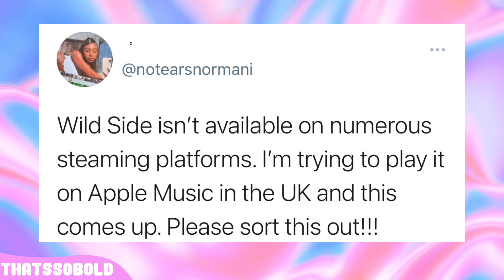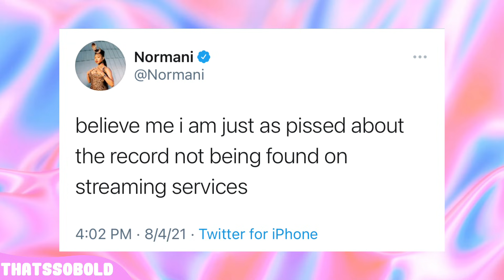Cardi B Says Normani is Being Sabotaged - RCA May be Dropping Her & Camila Cabello is The Cause?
Follow Remi on Instagram @Ask_Remi